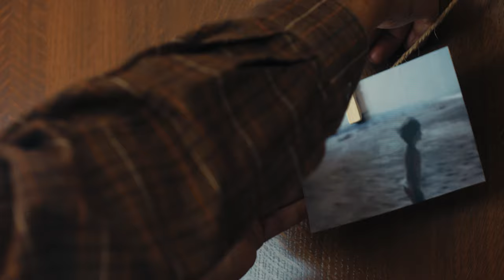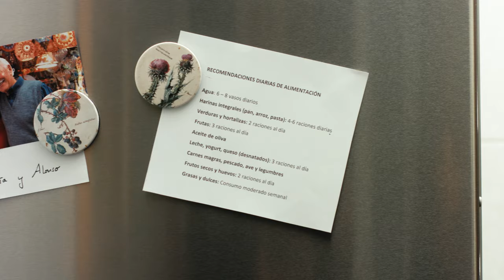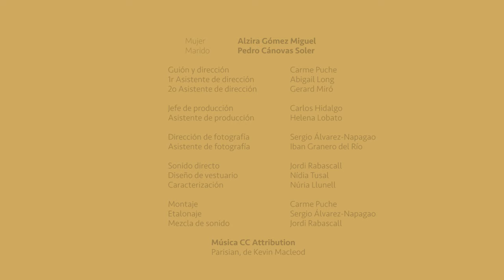La desorientación. Convivir con la demencia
"Ayúdame a ser tan autónoma como sea capaz"

Este vídeo forma parte del proyecto de investigación biomédica "Evaluación de una intervención innovadora informativa, formativa y de apoyo social INFOSA-DEM a los cuidadores informales de personas con demencia en domicilio. Estudio experimental"